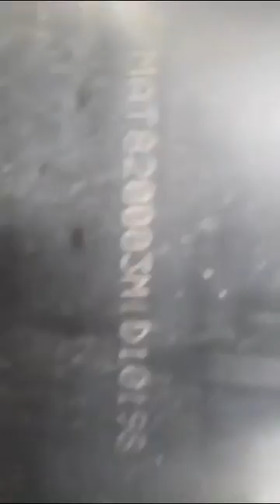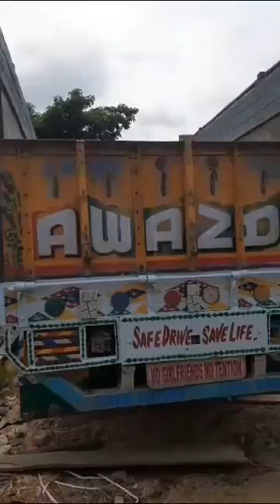Tata Truck 4225 Bs6 model View 🚛